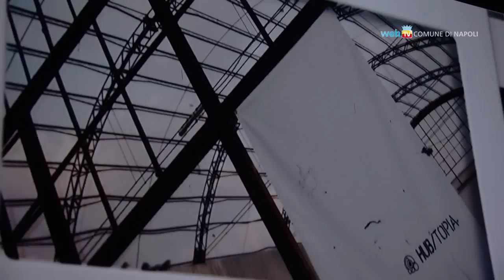La Mostra d'Oltremare riapre alla città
Presentato il nuovo piano di sviluppo della Mostra d'Oltremare. Sarà una grande isola al centro della città con un sistema integrato di servizi per l'arte, la cultura, la musica e il tempo libero.